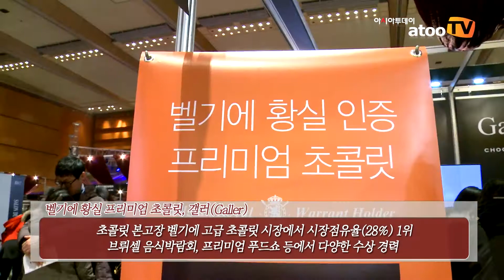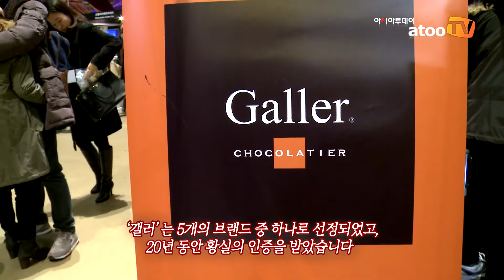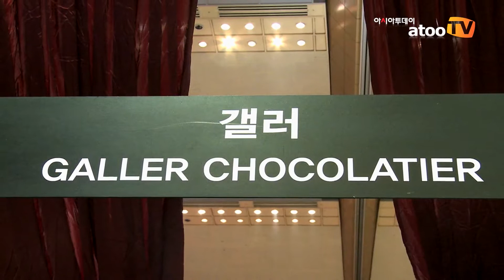서울 살롱 뒤 쇼콜라 2014/벨기에 황실 프리미엄 초콜릿 '갤러(Galler)'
아시아투데이 아투TV 주은정 기자, 이현미 기자 = 벨기에 황실 프리미엄 초콜릿 '갤러(Galler)'가 지난 16일부터 19일까지 나흘간 서울 강남구 삼성동 코엑스에서 열린 세계적 초콜릿 축제, '살롱 뒤 쇼콜라 서울 2014'에 참가해 참관객들의 눈길을 사로잡았다.

1984년부터 현재까지 벨기에 황실 납품 인증을 받은 '갤러'는 초콜릿의 본고장인 벨기에의 고급 초콜릿 시장에서 28%의 시장점유율로 판매 1위를 달리고 있는 명품 초콜릿이다.

'갤러'의 국내 첫 론칭을 맡은 식품유통전문기업 '엠큐네트웍스'(대표 김성민)의 박진우 부장은 "벨기에 황실에서는 벨기에의 수많은 초콜릿 브랜드 중 5개의 브랜드만 황실 납품을 할 수 있도록 인증해준다"며 "'갤러'는 20년 동안 황실의 인증을 받은 명품 초콜릿으로, 황실의 로열패밀리가 즐겨 먹는다는 것은 '갤러' 초콜릿이 그만큼 안전하고 맛있다는 것을 의미한다"고 말했다.

'갤러'는 맛의 균형을 위해 오리지널 벨기에 초콜릿 기술과 함께 천연 재료 사용을 추구한다. 사카린, 시클라메이트, 타우마틴 등의 인공가미제와 인공색소, 방부제 등을 전혀 사용하지 않고 엄선된 재료를 사용해 높은 품질을 유지하는 것으로 알려졌다.

'갤러'의 아시아 총괄책임자인 Bernard Eymael 씨는 "'갤러' 초콜릿은 브리쉘 음식박람회 초콜릿 부문 금메달, 프리미엄 푸드쇼 뉴욕 미식가 소매상 협회상 등 다양한 수상경력이 있다"며 "특히 '갤러' 초콜릿의 창립자인 Jean Galler가 벨기에에서 '올해의 매니저'로 인증받았다"며 브랜드에 대한 자부심을 드러냈다.

이날 행사에 참여한 벨기에 대사관의 Marc De Vestele 참사관은 "'갤러'는 벨기에에서 사랑받는 브랜드"라며 "언제 어디서나 소비자들이 황실에 납품하는 초콜릿과 똑같은 제품을 살 수 있기 때문에 꾸준하게 소비자들에게 사랑받고 있다"고 덧붙였다.

현재 120명의 초콜릿 장인들이 연구와 생산에 매달리고 있는 명품 초콜릿 '갤러'는 미국, 독일, 일본, 홍콩 등 50개국에서 판매 중이며, 국내에는 지난해 론칭된 후 신세계 백화점, 롯데 백화점 등 서울 수도권 중심의 유명 백화점과 주요 온라인 쇼핑몰에서 만나볼 수 있다.